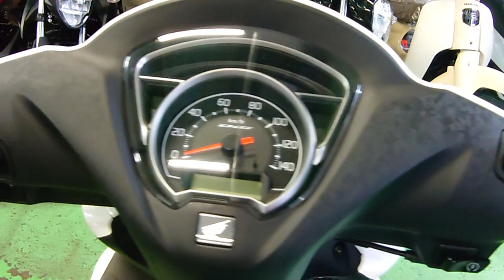ディオ110 ベーシック 2023年 新車 バイクショップ名:トーヨーオートサービス